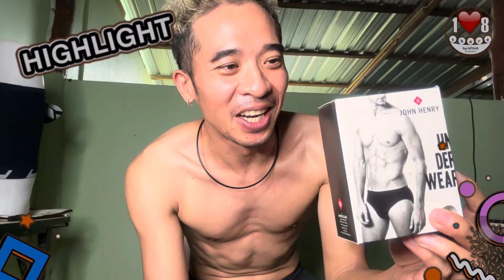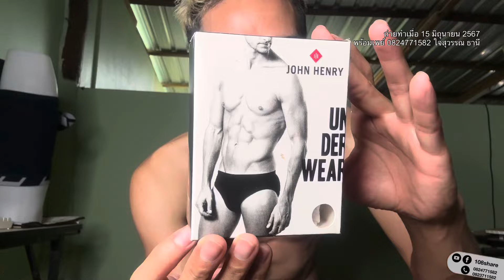ลองใส่กางเกงในJH JOHN HENRY ไร้ตะเข็บ Seam free รุ่น JU2065S ต่าง จากseamless ยี่ห้ออื่นอย่างไร